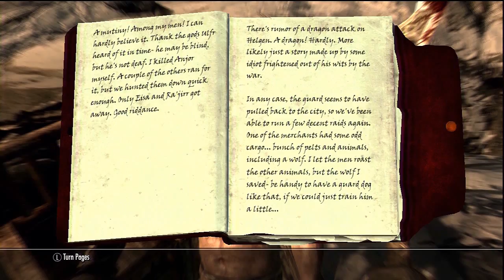The Elder Scrolls V: Skyrim - Walkthrough Part 16: Blind Leading The Blind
New Skyrim video's Monday and Friday!